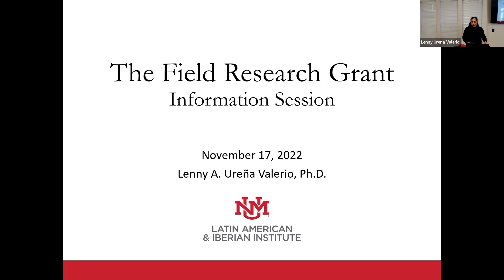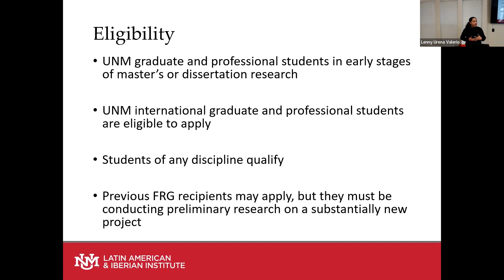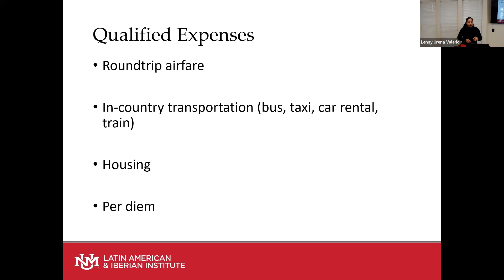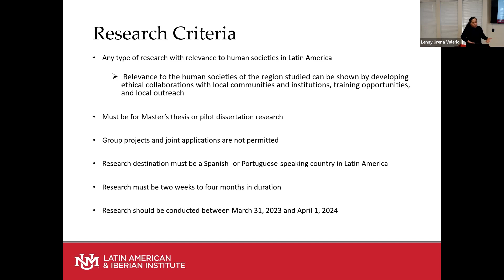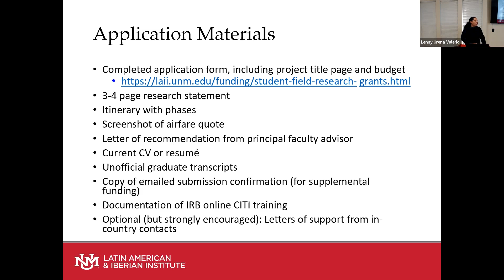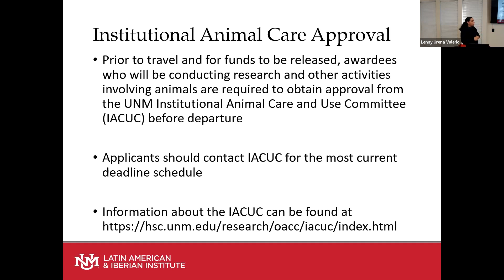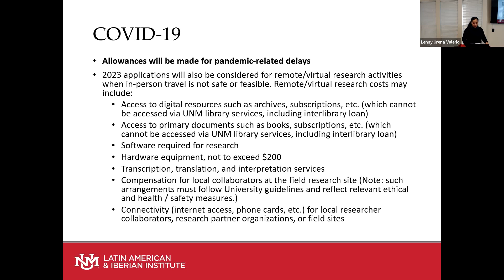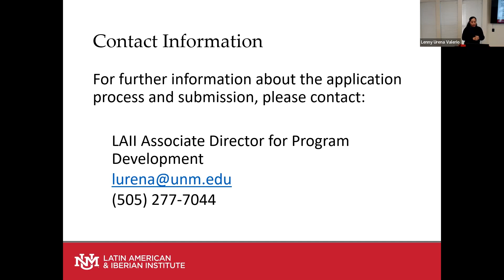LAII Field Research Grant Information Session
Lenny A. Ureña Valerio Ph.D.

Please join us for an in-person information session about the LAII Field Research Grant.  TheLAII Field Research Grant provides graduate or professional students the opportunity to conduct preliminary research in Latin America for their degree projects, as well as faculty the opportunity to begin fieldwork on new projects or add a comparative dimension to previous research. Restrictions apply. Applications are due Wednesday, March 22, 2023.